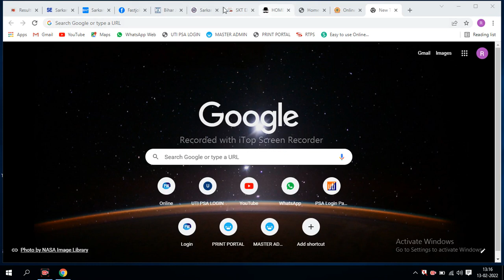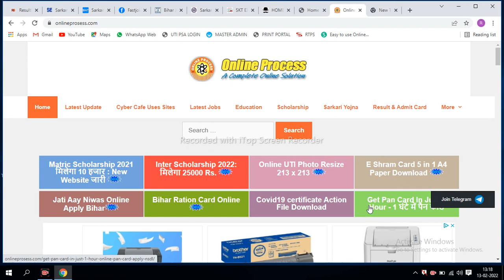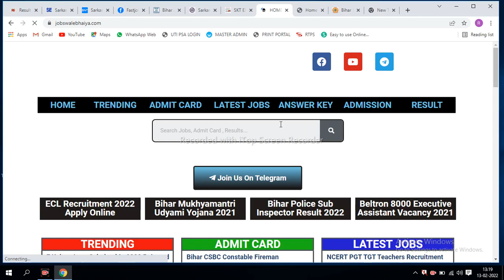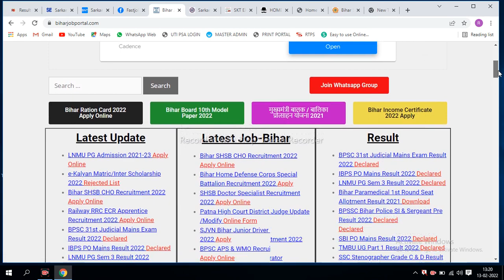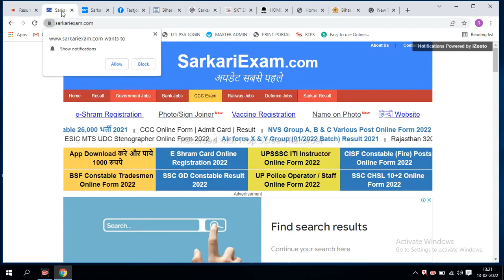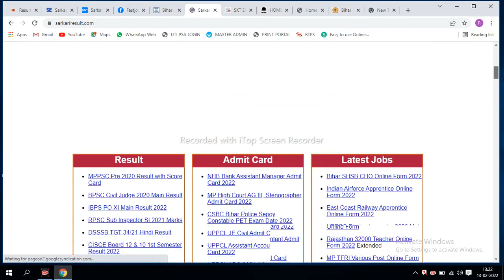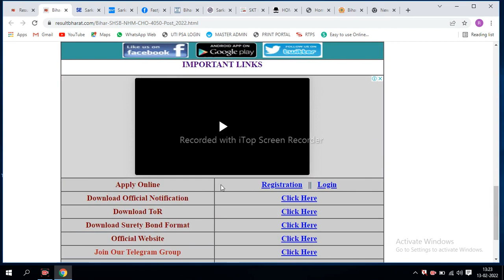all latest job|sarkari job notification website|all latest update|latest job bihar|latest vacancy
New Government Vacancy Kaise Pata Karen | govt job vacancy
Dosto. Aaj ki is video government job Kaise Pata Karen Iske bare mein bataya Gaya video bahut pasand aayegi thank you so much.
govt jobs in november
government
govt jobs
New Government Vacancy Kaise Pata Karen
govt job vacancy 2022
latest job bihar
all state vacancy website
new job website
all government job website
new job bihar digital zone raushan
digital zone raushan all gov job,government job bihar website
digital zone raushan new sarkari job
latest job all india,latest